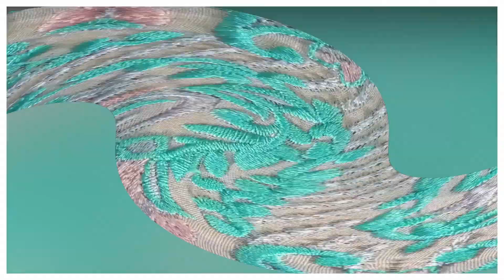Latest Machine Embroidery | Embroidery for Beginners | machineembroidery #2022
Hope you all are fine and doing well.
Today I am here with a new video
Keep supporting.
Jazak Allah
Allah Nega ban